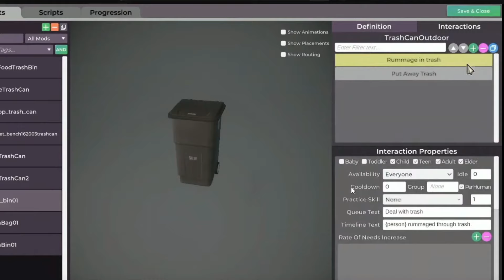I have a lot of questions!! Let's chat about Life By You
Hi everyone, so incase you missed it, there's a BRAND NEW life simulation game on the horizon and this morning, we learned a little more about it. Having played every sims game to date and being very passionate about this genre, I decided to share some thoughts, concerns and questions I have on this upcoming title. What are your thoughts? - share them below!